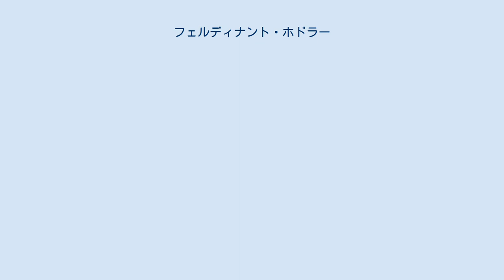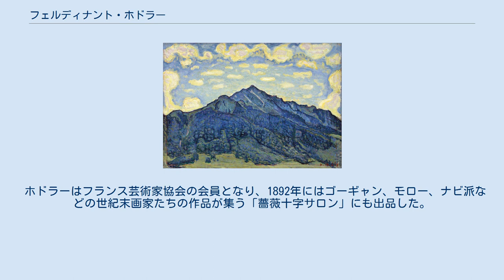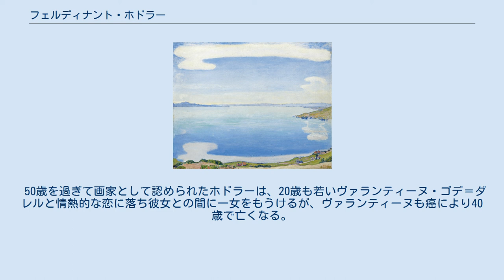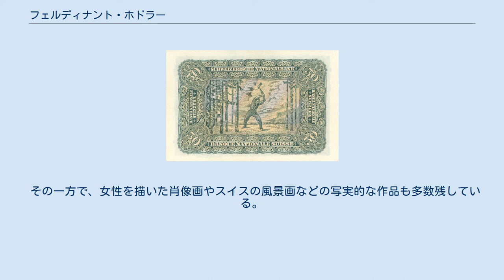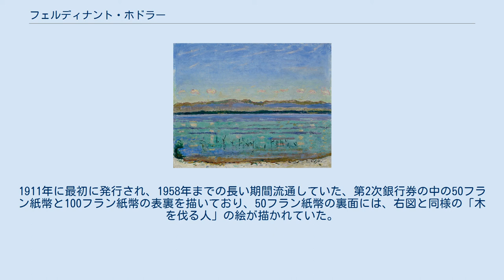フェルディナント・ホドラー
フェルディナント・ホドラー（Ferdinand Hodler、1853年3月14日 - 1918年5月19日）は、スイスの画家。
グスタフ・クリムトと並んで世紀末芸術の巨匠。
同年代の芸術家が皆パリに出て活躍したのに対し、ホドラーは画家として認められてからは、最後までスイスで活躍し、孤高の画家と言われた。
 『昼 Ｉ』キャンヴァスに油彩、160×340cm、1900年、ベルン美術館。
 『夜』キャンヴァスに油彩、116.5×299cm、1889年、ベルン美術館。
 ホドラーは、1853年にスイスの首都ベルンで貧しい家庭の長男として生まれた。
父親は大工であった。
8歳になるまでに父親と弟二人を結核などの病気で相次いで失う。
母親は装飾美術を手掛ける職人と再婚するが、しかし1867年にやはり結核で死去する。
最終的には他の兄弟もすべて結核で亡くなってしまう。
貧困を極めていた幼少のホドラー自身が兄弟と母親の死体を荷車で貧窮院から運んだと回想録で語っている。
これら幼少期の体験が、彼の感性に「死」という存在を深く植えつけた。
 義理の父親から絵画の最初の手ほどきを受けた後、トゥーンのドイツ人画家、フェルディナント・ゾンマーの下に弟子入りする（1868-72年）。
19歳の時にジュネーヴに戻る。
トゥーン滞在以来、看板職人をしたり観光客相手に絵を売って生計をたてていたが、画家のバルテルミ・メンの徒弟となり（1871-76年）、師の影響のもとコローやバルビゾン派の影響を受ける。
やがてその才能を見出されジュネーヴの美術学校に入り基礎を学ぶ。
その後スペインに渡り、マドリード周辺の風景やスペインの女性を描き、明るい色彩と力強い画風を身に付ける。
 代表作となる『夜』（1889年）が1891年にパリのシャン＝ドゥ＝マルスのサロンに出品され注目を集める。
これによりホドラーは象徴主義の画家として脚光を浴びる。
『夜』の構図では、横たわる女性の平行性が強調されている。
いっぽうで中央に描かれる男は何か黒い物体を押しのけようとしている。
これは若き日のホドラー自身を描いた自画像といわれている。
 ホドラーはフランス芸術家協会の会員となり、1892年にはゴーギャン、モロー、ナビ派などの世紀末画家たちの作品が集う「薔薇十字サロン」にも出品した。
様式的には徐々にモニュメンタルな人物をモチーフに描く回帰的傾向を強め（『生の疲れ』、『落胆した魂』）、『ウィリアムテル』（1903年）のような歴史的・国民的主題も手掛けている。
 1904年のウィーン分離派展でホドラーの作品はメインルームに展示され、ベルリンの分離派展ではホドラーのためにギャラリーがひとつ割り当てられた。
 50歳を過ぎて画家として認められたホドラーは、20歳も若いヴァランティーヌ・ゴデ＝ダレルと情熱的な恋に落ち彼女との間に一女をもうけるが、ヴァランティーヌも癌により40歳で亡くなる。
 晩年のホドラーはヴァランティーヌと自画像しか描かなくなり、病に伏していた1918年にジュネーブで死去。
65歳。
 G. ノーマン『19世紀画家・絵画辞典』（カリフォルニア、1977年）で行われている分析によれば、初期の作品はコローやクールベの影響がみられ、後期の作品では印象派に特徴的な色調の幅を継承している。
ホドラーが得意とした風景画、寓意画、物語画は自然主義的な一面と、象徴主義的な特徴をあわせもっている。
様式上の特徴としては画面の構築的性格、相称性、平行性とリズム感が挙げられる。
この画家の作品に特徴的な、明確な輪郭線を持つ形態的構造は、神話的で感傷的な印象を鑑賞者に与える効果をあげている。
 19世紀末の時代を象徴した画家の一人で、苦難に満ちた人生を生きたホドラーの作品には「死」や「夜」をテーマとしたものが多い。
 その一方で、女性を描いた肖像画やスイスの風景画などの写実的な作品も多数残している。
 また、意外に知られていないことだが、ホドラーはスイスの紙幣のデザインも担当している。
1911年に最初に発行され、1958年までの長い期間流通していた、第2次銀行券の中の50フラン紙幣と100フラン紙幣の表裏を描いており、50フラン紙幣の裏面には、右図と同様の「木を伐る人」の絵が描かれていた。
どちらの紙幣も表は女性の肖像であった。